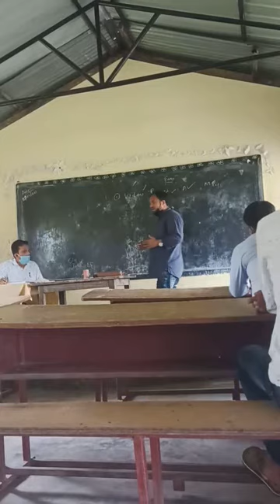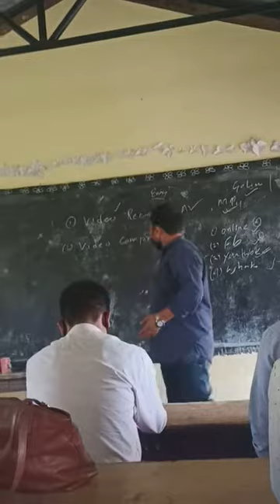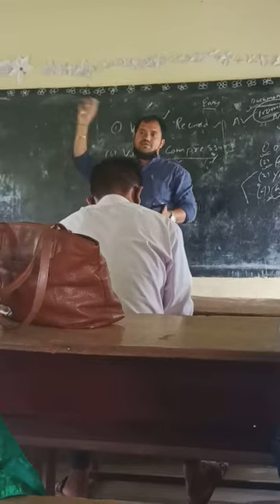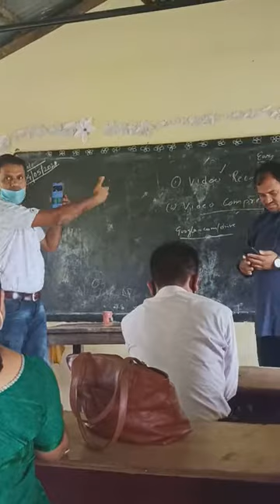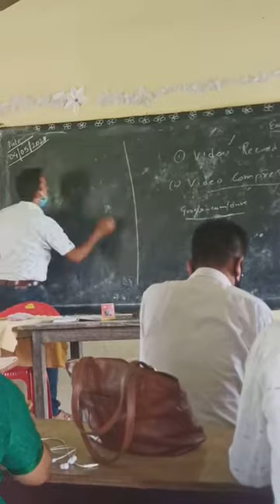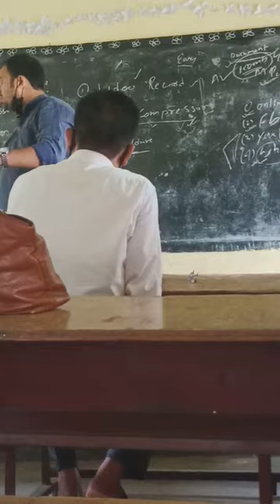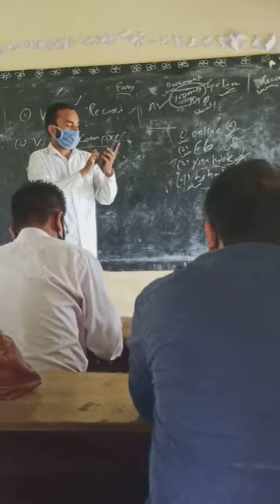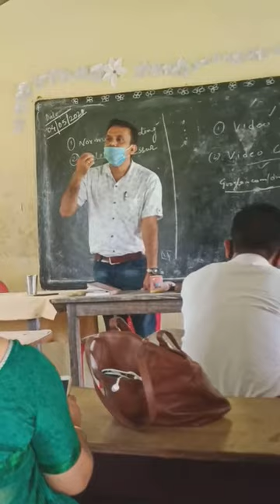Training video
Phulbari Cluster level meeting on online class